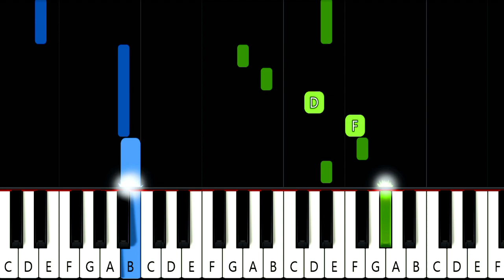Banana Fish ED 1 - "Prayer X" - King Gnu - EASY Piano Tutorial [animelovemen]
Banana Fish ED 1 - "Prayer X" - King Gnu 【ピアノ簡単・初心者練習用楽譜】
Try to practice to play. / ぜひ練習してみてください♪